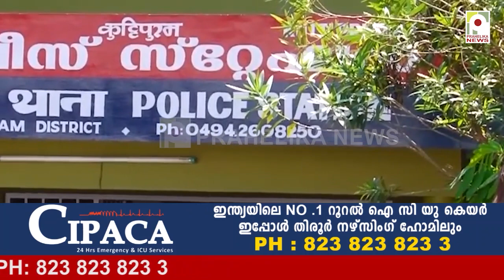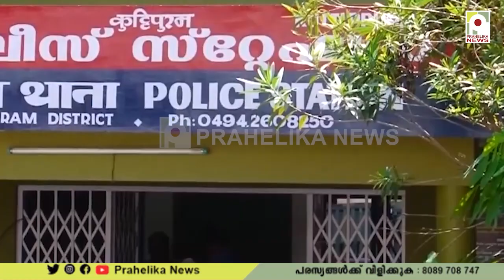75വയസ്സുകാരിയായ അമ്മയെ വീട്ടിൽ നിന്ന് ഇറക്കി വിട്ട് മകനും മരുമകളും; തുണയായത് കുറ്റിപ്പുറം പൊലീസ്